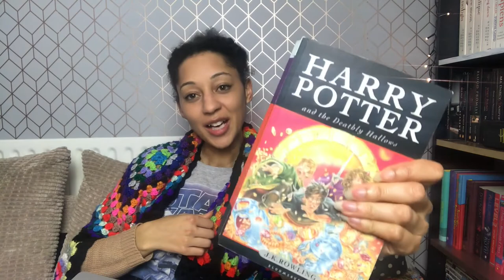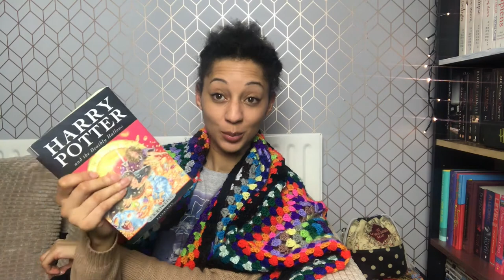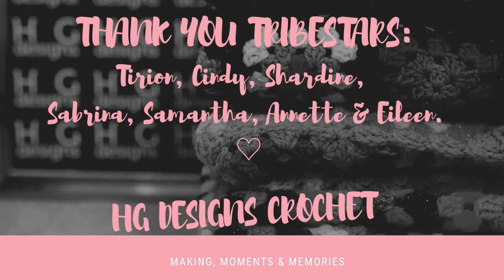Hot Right Now Feb 2020 ♡ HG Designs Crochet Podcast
Hey Tribe, Happy Fri-yay ♡

In this vlog I have rounded up the latest crochet and knit pattern releases to show you. I also talk about some of the books I have devoured and the podcasts I have binged.

A huge shout out to the HGDesignsCrochet Tribestars ♡

Have a lovely weekend making, moments and memories!

Heather

Editing credits